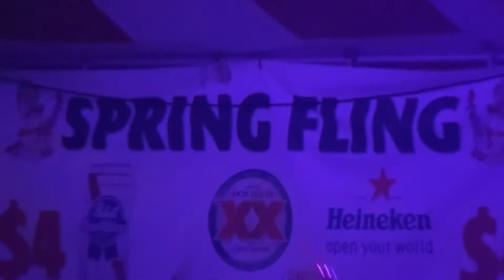FLAUNT AT BIKE WEEK ARIZONA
Flaunt performing at the Dirty Dogg Saloon during Bike week in Arizona I was aloud to film it for them